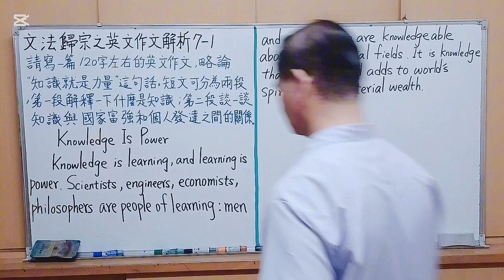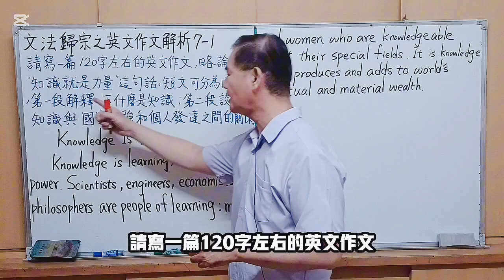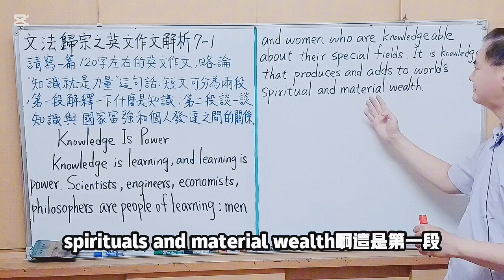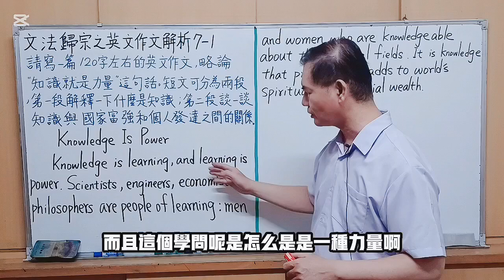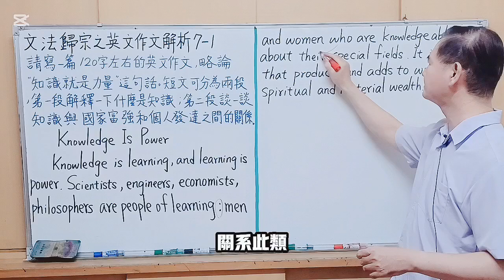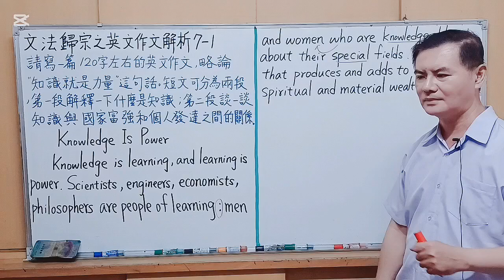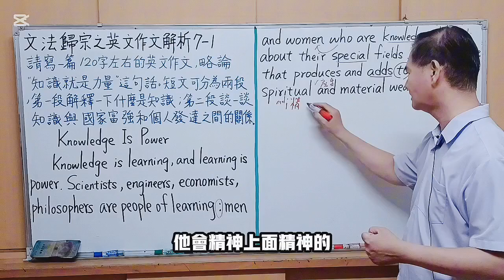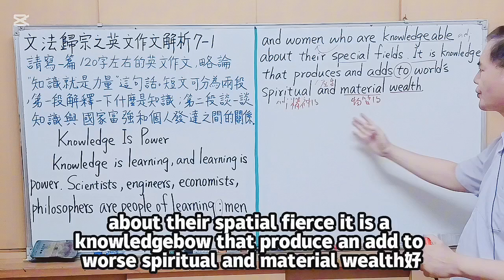Mr.Chen英文教學--文法歸宗之英文作文解析7-1 (Knowledge Is Power ) (學測/中級英檢英文作文)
英文作文題: Knowledge Is Power  (知識就是力量)
參考來源:  簡清國 , 新觀念聯考英文120字作文 , 建宏出版社